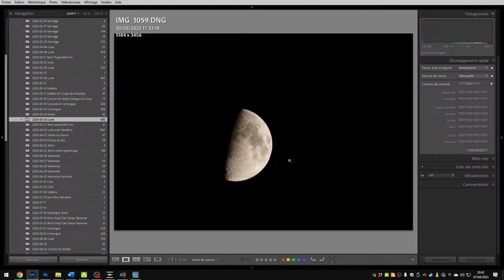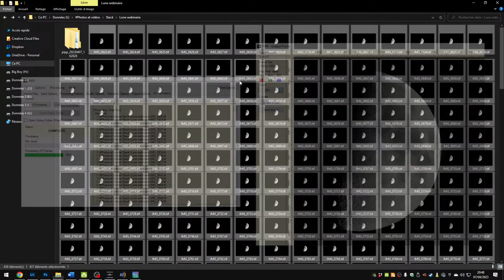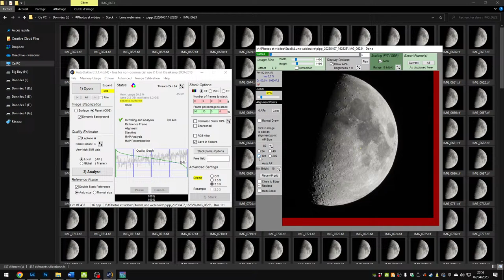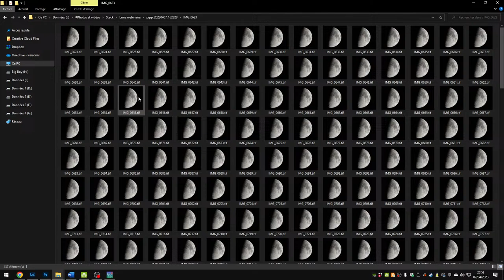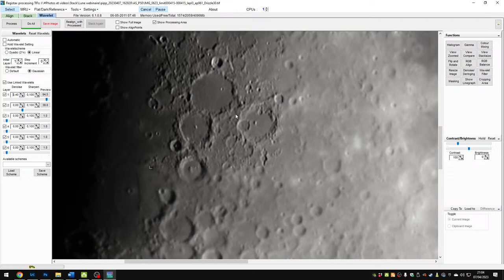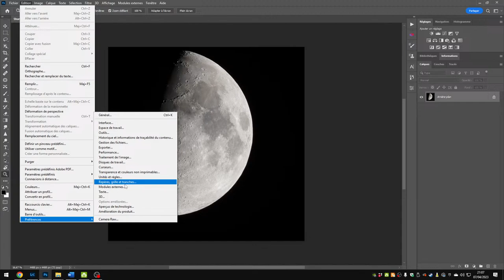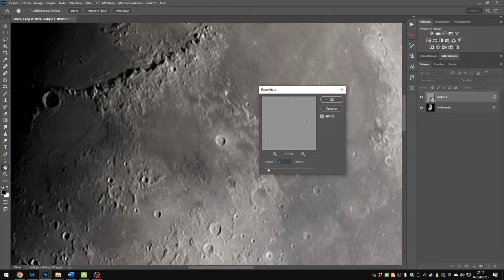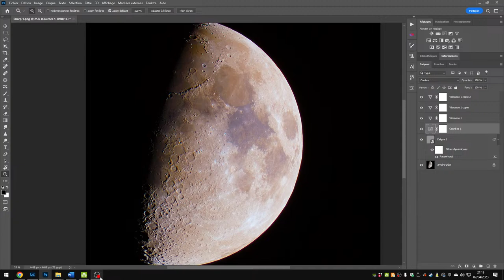Webinaire sur l'astrophotographie lunaire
Le programme du webinaire :

1 - Pour commencer, je vous parlerai du matériel nécessaire pour photographier la lune et je vous donnerai des explications au sujet de la définition des capteurs et du pouvoir séparateur des objectifs.
2 - Ensuite, je vous montrerai les bases de trois logiciels dédiés à l’astrophotographie : PIPP (Planetary Imaging PreProcessor), AutoStakkert et Registax.
3 - Et pour finir, je répondrai à vos questions sur l’astrophotographie lunaire

Le matériel :
La Star Adventurer :
La bande chauffante :